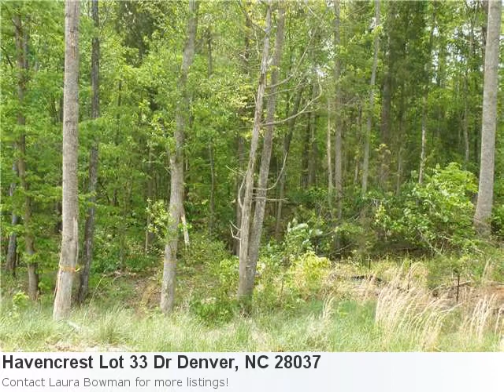Look At This Nice Listing In Denver- 1.14 Acres Just $28,000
Couldn't Be More Excited To Show You This Breath-Taking New Listing: Property Details For: Havencrest Lot 33 Dr Denver, NC 28037Type: LandPrice: $28,000 Here is some additional information about Havencrest Lot 33 Dr Denver NC: See full detail for Listing: 941662 Here is what Trulia.com has to say about the area: Average listing price in Denver, NC went down 6.60% to $394,238 from prior week A Gorgeous 1.14 Acre Lot! The Dynamic Location To Build Your Custom Designed Home. It'S Private And Serene Yet Is Easily Accessible To Roads, Shopping And Exemplary Schools And Golf.Wooded And Partially Cleared.